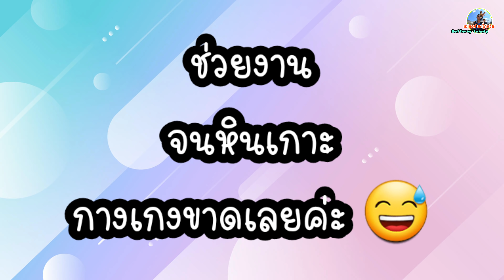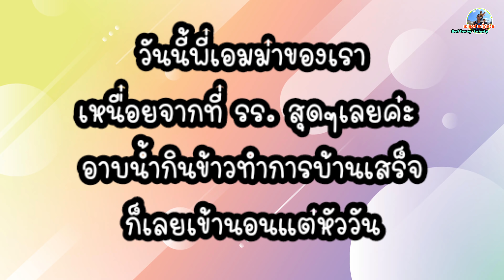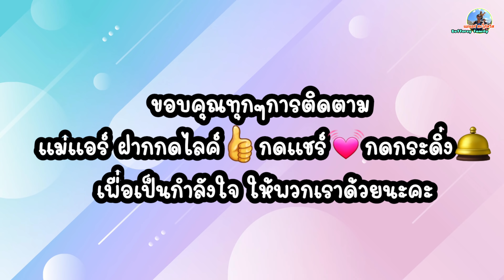ep579 ช่วยงานจนเป้ากางเกงขาด สภาพพรุนขนาดนี้ ❓ เอาฮาใช่ไหมแสบ❓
วันนี้ไอ้แสบช่วยงานอีกเช่นเคยค่ะ เก็บหิน มาวางเป็นแนวเพื่อรอ เทปูน ช่วยงานอีท่าไหนไม่รู้ค่ะ กางเกงขาด ไม่ใช่ขาดธรรมดานะคะ ขาดแบบว่าเป้าพรุนกันเลยทีเดียวค่ะท่านผู้ชม

🔴ช่องนี้เป็นช่องที่เกี่ยวกับ ผู้หญิงไทย ที่แต่งงานกับ สามีสวิส และย้ายตามสามีมาสร้างครอบครัวใน
 ครอบครัวของเรา อาศัยอยู่ตีนเทือกเขาแอลป์
 ใช้ชีวิตธรรมดาๆ แต่อบอุ่นมากค่ะ
เนื้อหาภายในคลิป ก็จะเน้นการใช้ชีวิตในต่างแดน การเลี้ยงลูกในต่างประเทศ ตีแผ่วัฒนธรรม และเทศกาลต่างๆของคนสวิส พาท่องเที่ยว ในแบบครอบครัว พาชม ภูเขา เทือกเขา วิวทิวทัศน์ที่สวยงามของสวิส แม่แอร์ก็หวังว่าทุกๆท่านจะชอบและมีความสุขในการรับชมนะคะ ขอบคุณค่ะ